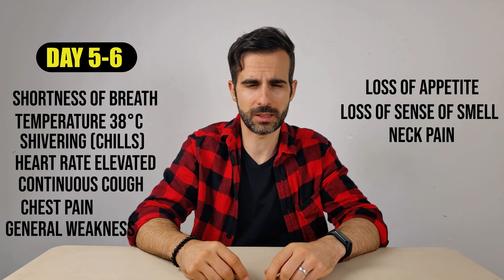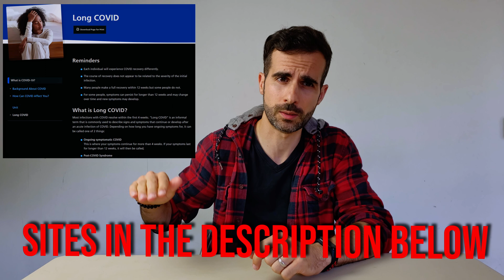Covid 19 symptoms day by day testing and other Information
This is a video describing my experience with Covid- 19 even triple vaccinated and why still can catch it and is not a pleasant experience.

MED CRAM
Gives good information about the disease

00:00 Introduction
01:36 Symptom by day
01:45 1 and 2 day symptoms
02:18 day 3 symptoms
02:39 day 4 symptoms
02:51 5 and 6 day symptoms
05:28 Day 7 symptoms
06:36 Covid testing
07:45 Why can you be triple vaccinated and still catch covid?
09:26 long covid